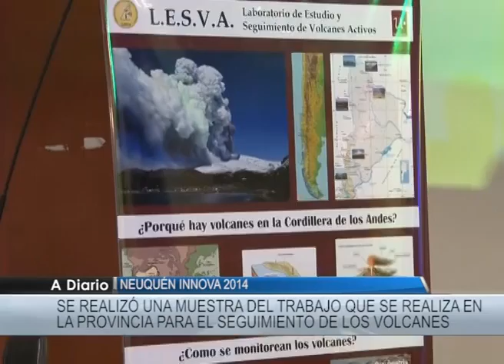CASELLI NEUQUEN INNOVA